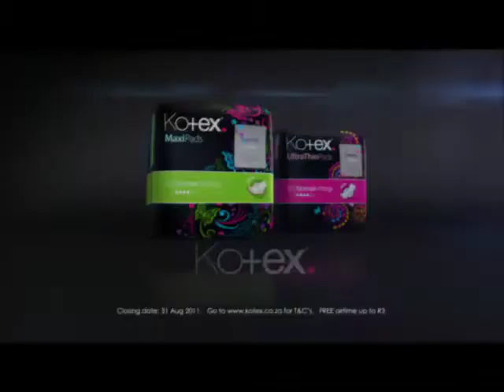Kotex Evolution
Evolution of Kotex commercial directed by Bruno Bossi. Key Hair  by Johanni Nel, wardrobe styling by Wande Lamprecht.